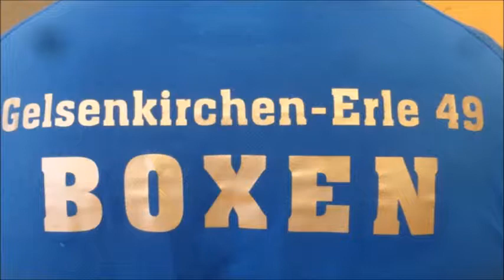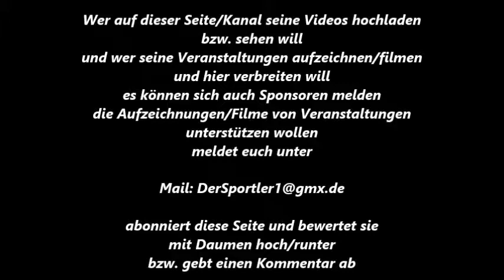393 * Der Sportler * Boxen * Y. Özer (BC Erle 49) vs. Z. Laghmani (DJK E. Borbeck) Bildi. 24.06.2017